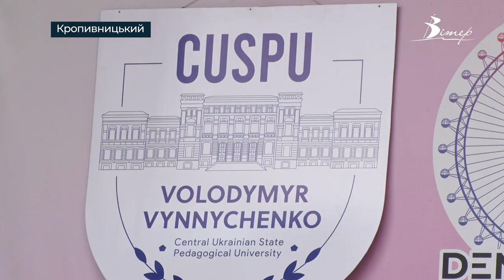Концерт на честь Дня знань влаштували студенти ЦДПУ у Кропивницькому | телеканал Вітер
Початок навчального року відзначили студенти Центральноукраїнського педагогічного університету.  На честь дня знань влаштували концерт в Дендропарку у Кропивницькому. Під час заходу ознайомили присутніх з діяльністю вишу. Детальніше у сюжеті.